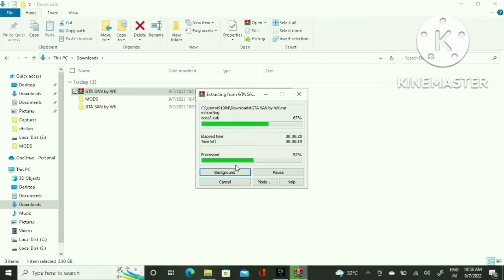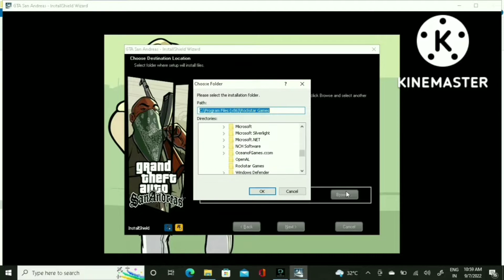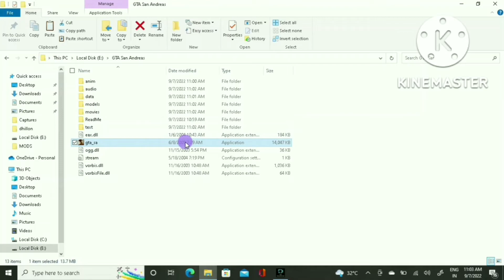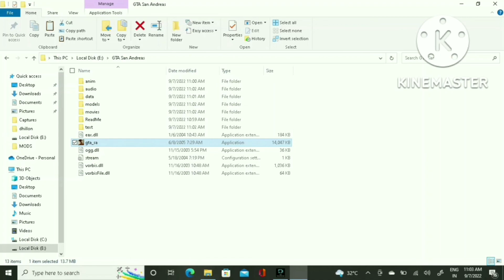HOW TO INSTALL GTA SA FULL VERSION FOR PC FREE 😍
HOW TO DOWNLOAD AND INSTALL GTA SA FOR LOW END PC
LINK OF GTA SA DOWNLOAD

PLEASE DO NOT SKIP THE VIDEO
WATCH CAREFULLY